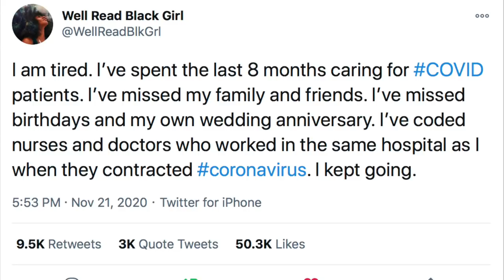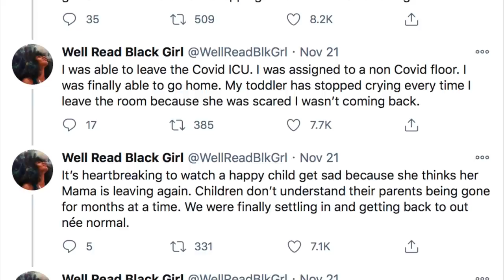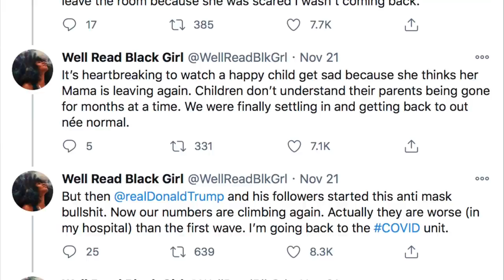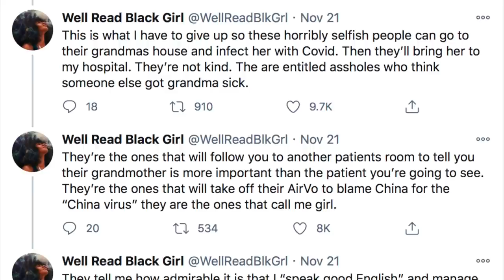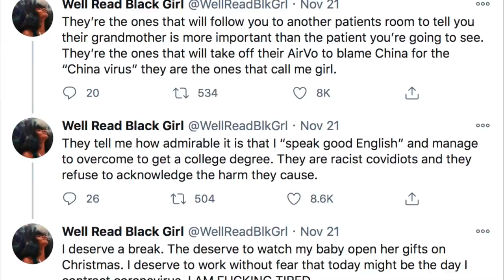Nurse Caring for COVID-19 Patients RIPS Anti-Maskers: They’re “Entitled A**holes”